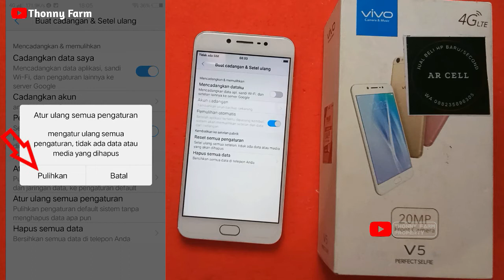Cara Reset HP VIVO V5 Tanpa Hapus Data (Foto/Video/Kontak/Musik) | Cara Restart HP VIVO V5